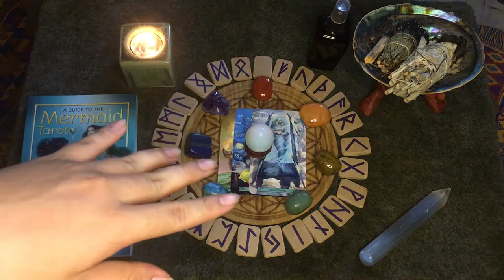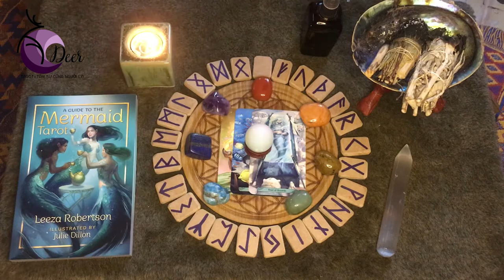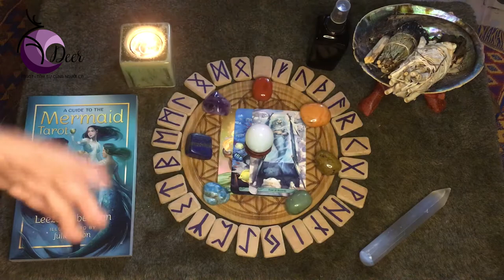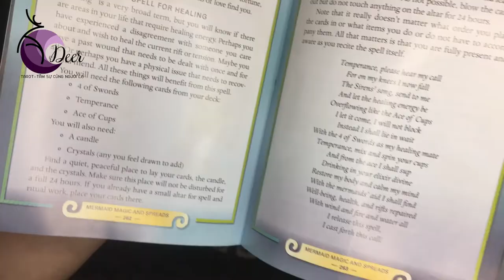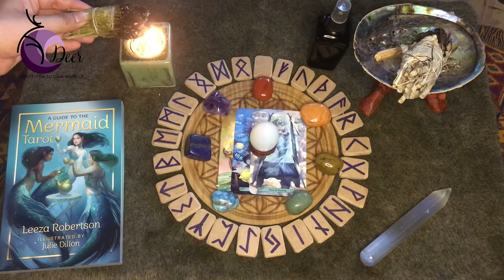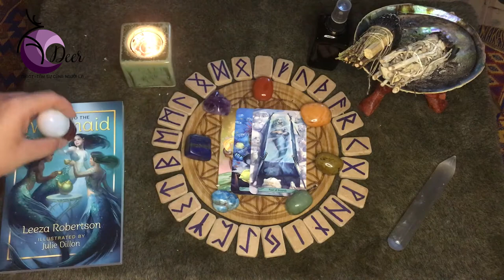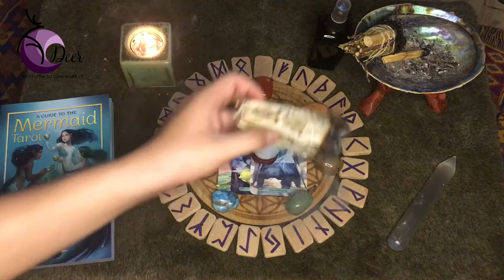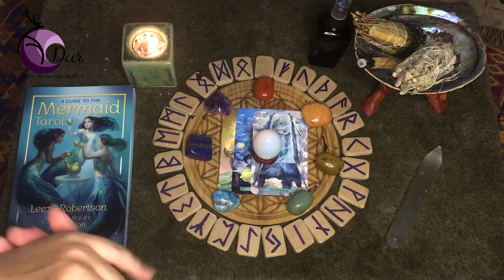VLOG// Linh tinh chuyện tâm linh_24// Nghi thức healing Mermaid Tarot.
🌻 Chào bạn!
🌿Healing spell
Temperance please hear my call
For all my knee i know fall
The Sirens'song, send to me
And let the healing energy be
Overflowing like the Ace of Cups
Let it come, i will not block
Instead I shall lie in wait
With the 4 of Swords as my healing mate
Temperance, mix and spin your cúp
And from the ace i shall sup
Drinking in your elixir divine
Restore my body and calm my mind
With the Mermaids' aid i shall find
Well being, health and rifts repaired
With Wing and fire and water all
I release this spell
I cast forth this call!!
🔮 Xem những trải bài khác của DEER